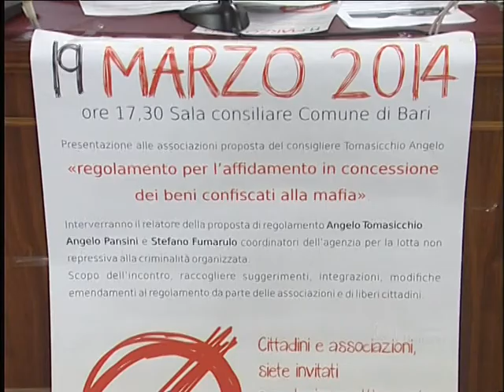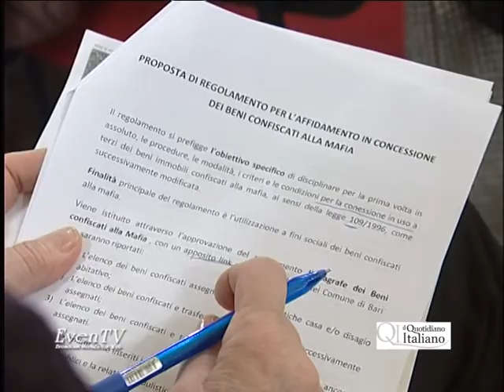Affidamento dei beni confiscati alla mafia, Tomasicchio presenta la proposta di regolamento